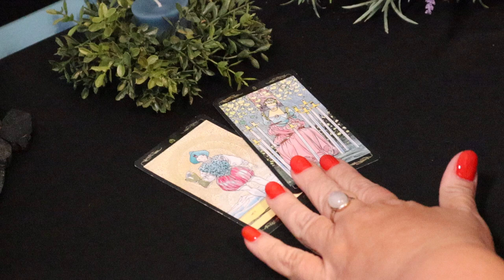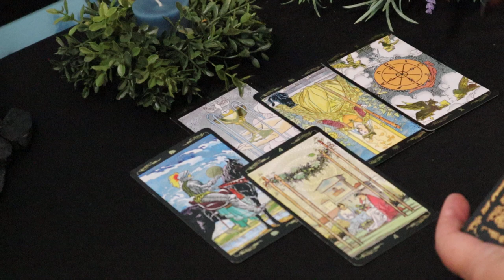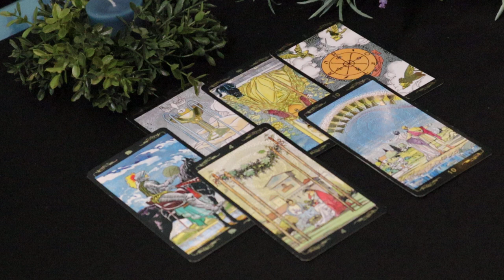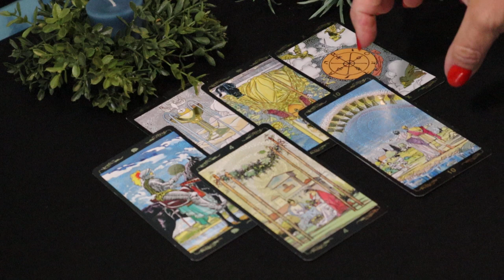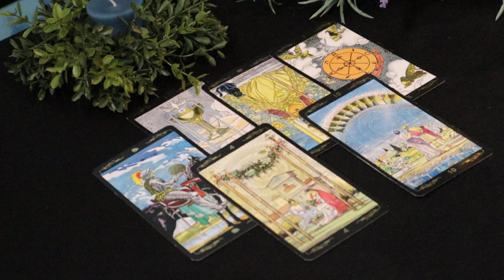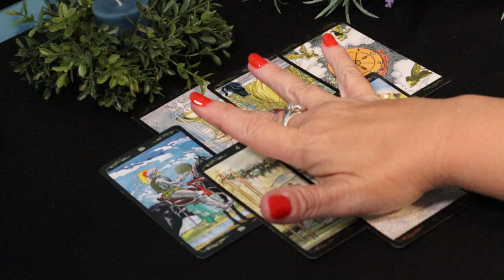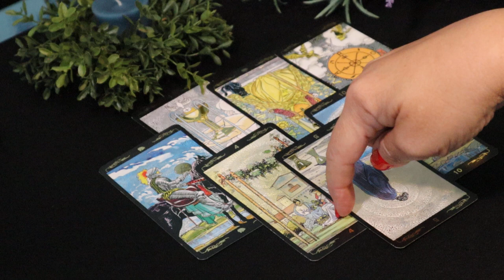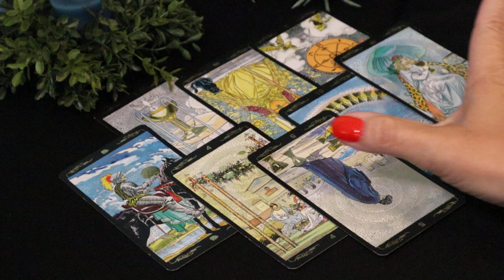The Daily Vibe ~ Change of Luck, A Rewarding Offer ~ Daily Tarot Reading